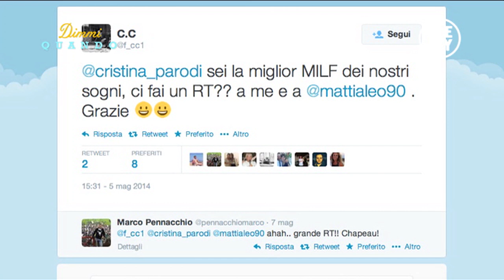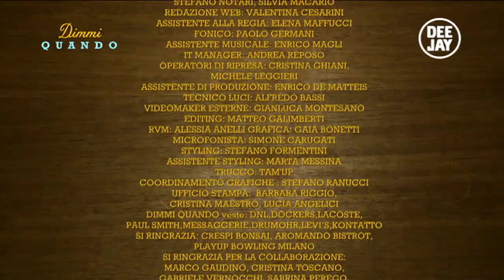Dimmi Quando - Intervista a Cristina Parodi, con Diego Passoni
Diego Passoni intervista Cristina Parodi, sul divano di Dimmi Quando (Deejay TV).

Dimmi Quando - dal lunedì al giovedì alle 20.00 su Deejay Tv (Radio Deejay), canale 9 del digitale terrestre, 145 di sky e streaming su

Dimmi Quando. Oggi è un altro giorno.